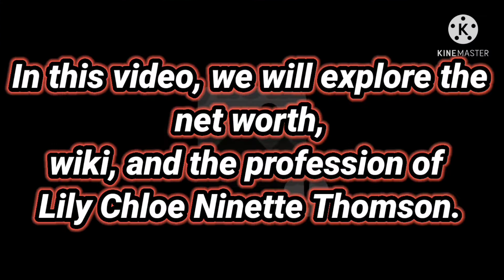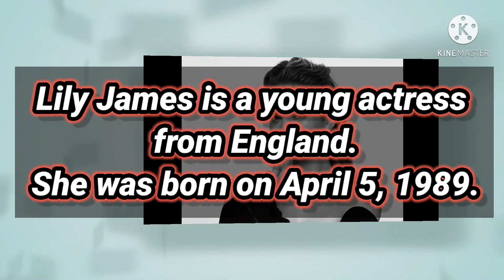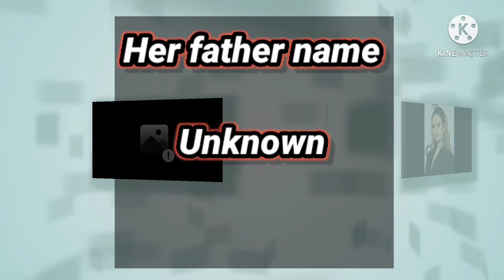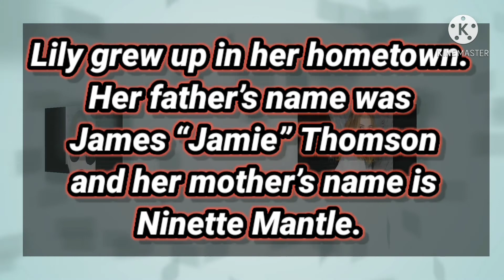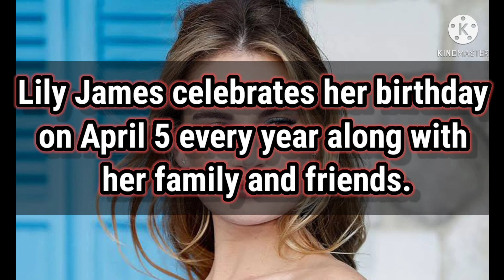Lily James Lifestyle , Height , Weight , Networth LilyJamesBiography || The world of information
The world of information

You may also read about it on my website link in given description below